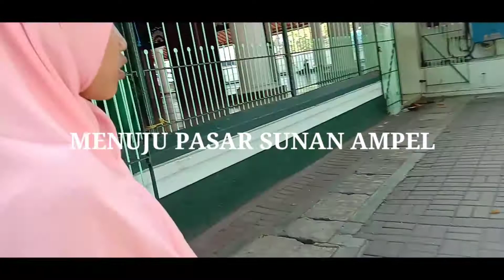Cinematik Santri Tpa Al-Mursyidiyah Menuju Sunan Ampel